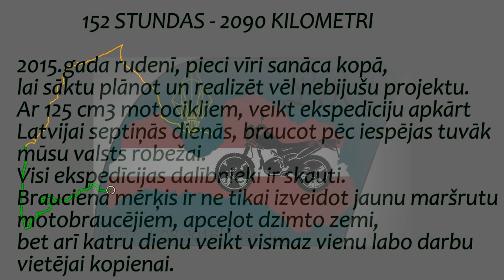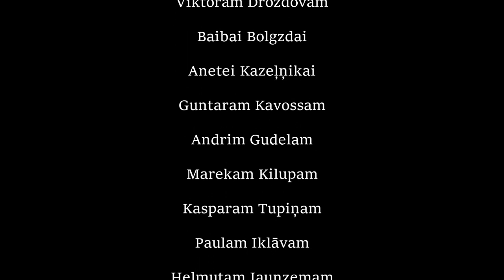Ekspedīcija "Apkārt Latvijai" ar 125 m3 motocikliem. (pilnais ekspedīcijas atskats)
“Apkārt Latvijai”

Iedvesmojoties no trīsdesmito gadu skautu Latvijas apceļojumiem Latvijas Skautu un gaidu centrālās organizācijas Ložmetējkalna roveru cilts roveri veica vēl nebijušu ekspedīciju- apceļoja visu Dzimtenes Latvijas robežu 1836km garumā ar 125 m3 motocikliem. Tiesa reāli ekspedīcijas laikā tika nobraukti 2090 km, jo nācās novirzīties no maršruta, kurš tika plānots vien dažu kilometru attālumā no valsts robežas.

Ekspedīcijas mērķis:

# Tā kā roveri ir palīdzības brālība, tad viens no ekspedīcijas mērķiem bija veikt nesavtīgu palīdzības darbu vietējai kopienai. Katru dienu ieplānojot laiku, lai to varētu veikt.
# Lai gan Latvija teritorijas ziņā nav tā lielākā valsts, tomēr katrā Latvijas nostūrī ir citādāka daba un cilvēki. Vēlējāmies iepazīt Latviju no dažādiem skatupunktiem, novērtēt mums atstāto kultūrvēsturisko mantojumu, sarunāties ar vietējiem cilvēkiem, tuvāk iepazīstot viņu dzīvesstāstus.

# Izveidot jaunu maršrutu motobraucējiem, kā arī fiksēt kartēs ceļa seguma, līkumu, krustojumu izmaiņas, ja tādas sastopās ekspedīcijas maršrutā.

Līdz piedzīvojuma sākumam, nevienam no mums īsti nebija pieredzes motocikla vadīšanā, tādēļ klāt ekspedīcijas izaicinājumam, nācās apgūt arī motocikla vadīšanu.
Lai realizētu mērķi, tika rakstīti projekti, meklēti atbalstītāji un apgūti motocikla vadīšanas pamatprincipi.

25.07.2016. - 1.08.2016. Devāmies ekspedīcijā “Apkārt Latvijai”, uzsākot to no Rīgas un dodoties apkār Latvijai pretēji pulksteņrādītāja virzienam vidējie dienā nobraucot 250-300km.

Ekspedīciju veicām 152 stundās, nobraucot 2090km

Ekspedīcijas dalībnieki:

JĀNIS IKLĀVS   (Ekspedīcijas idejas autors)
JĀNIS GOLDŠMITS  (Maršruta un apskates objektu plānošana)
EDUARDS UPENIEKS  (Mūsu kompass, kā arī sakari un komunikācija)
ROLANDS DŪDIŅŠ   (Operātors, video montāžas)
RIHARDS BOLGZDS   (Motorizētā tehnika un ar to saistītās lietas)

Atbalstītāji:

Jāņa sēta
Zaļā maize
Koka gaisma
L- auto
AG Prof serviss
Skautu un gaidu fonds
Latvijas Skautu un gaidu centrālā organizācija
Dobeles dzirnavnieks
Monster energy
Baltic marathon
Ceļotājs
Virsotne

Mūzika:

1. Prāta vētra un Gustavo - “Tur kaut kam ir jābūt”
2. Mesa - “Vēl augstāk”
3. Prāta vētra - “Prom uz siltajām salām”
4. Mesa - “Mūžīgais dzinējs”

Paldies Jums par atļauju izmantot Jūsu mūziku šajā videoklipā.